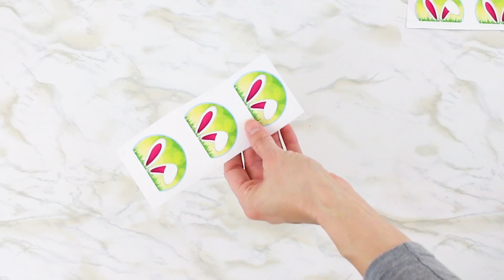Easy Bunny Ear Cupcakes with FREE Printable Cupcake Toppers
These printable bunny ear Easter cupcake toppers are a super cute and an easy way to celebrate Easter or spring plus the cupcake toppers are actually free to print.

You'll just download the free printable template for the bunny ears, print it out, and follow the instruction in the tutorial. In no time, you'll have your own cute Easter bunny cupcakes.